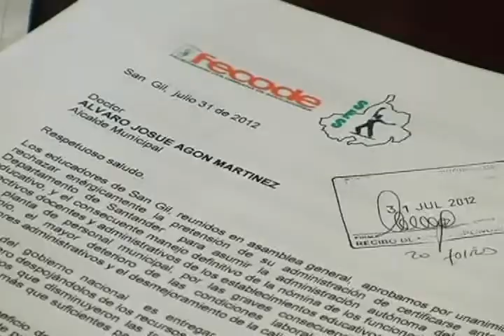Cese total de actividades académicas para este jueves 6 de noviembre